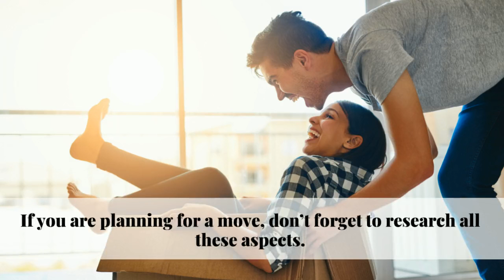Ways to Research About A New City Before You Move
There is always something exciting for everyone when it comes to moving to a new city. If you are planning for the same, don’t forget to research all these aspects.